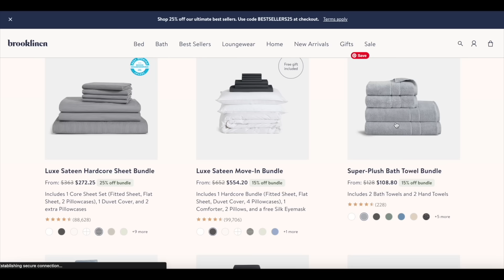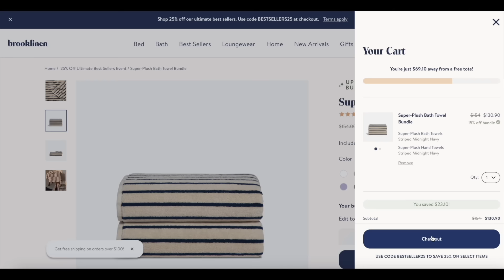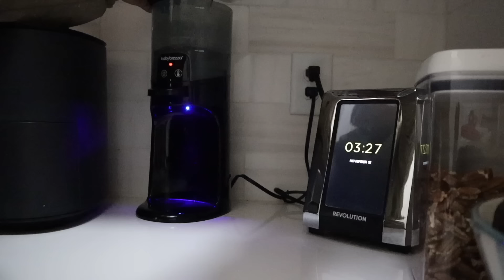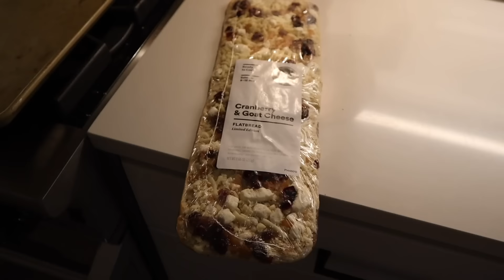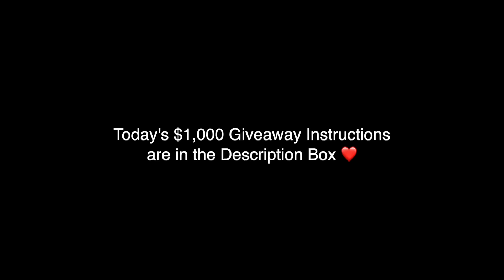VLOGMAS 7: Bathroom Decor, Target Shop with Me, Solo Parent Night Routine | Julia & Hunter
*If you’re watching this after 12/10, we still have a discount for you!

1. Must follow us both on IG (links down below)
2. Like this Video.
3. Leave a comment on this video

Hunters Shirt